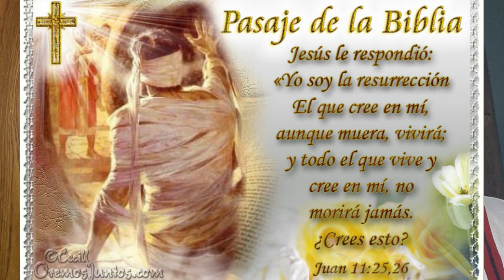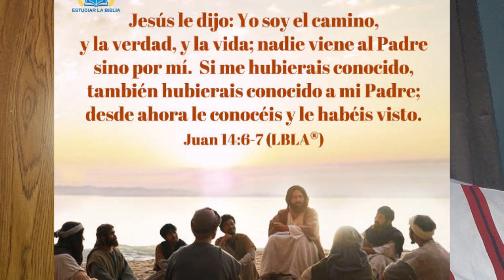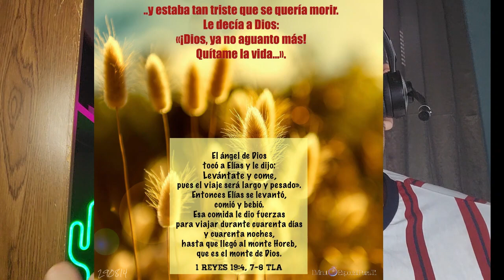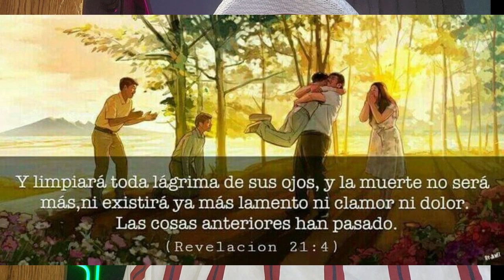Cómo superar la pérdida de un ser querido? Muerte, esperanza, ayuda, luto...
En este video te explico lo que dice la biblia sobre la muerte, el Su8c8d80 y te ayudo a pasar un luto con esperanza y fe deacuerdo a lo que Dios nos dice y nos promete.
A un año de la muerte de mi mami.